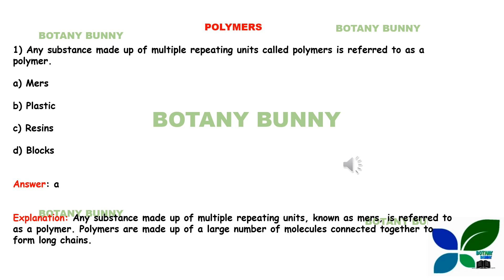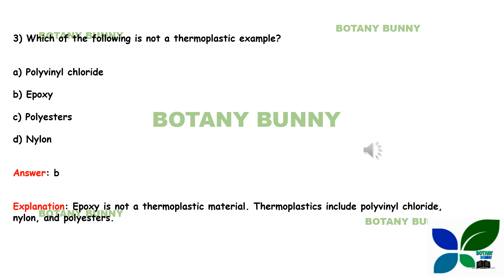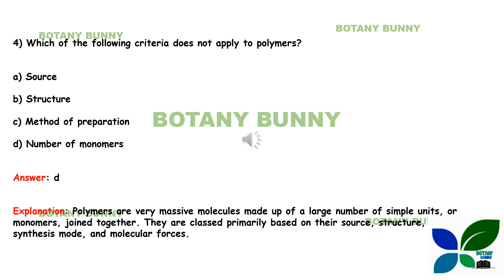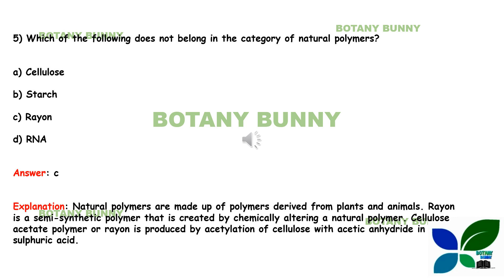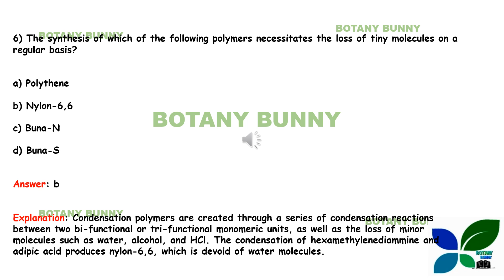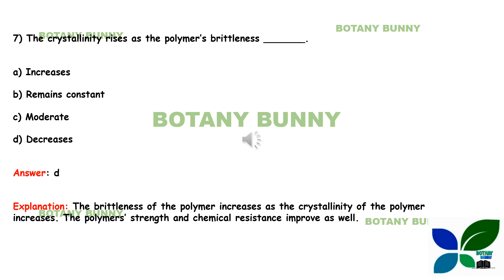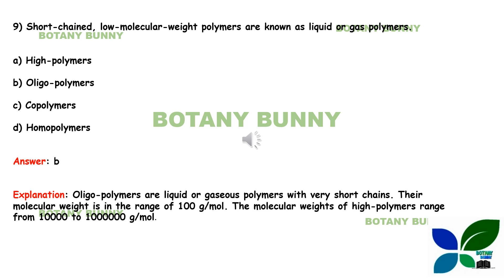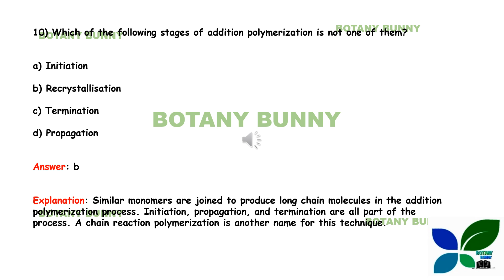LAB ASSISTANT/CHEMISTRY/ POLYMERS/KERALA WATER AUTHORITY